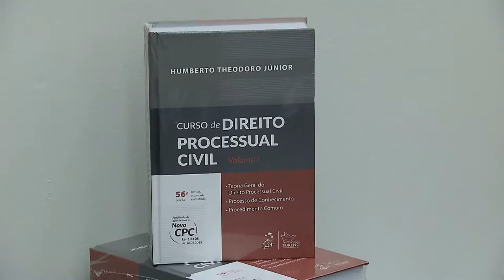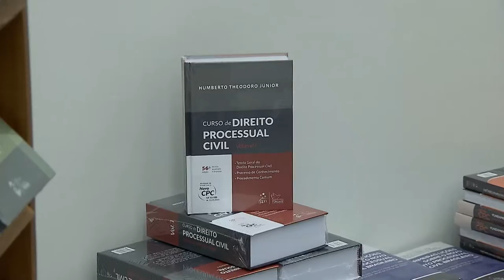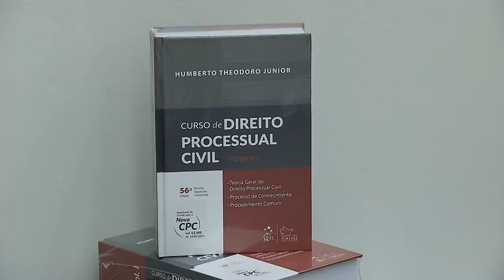Vem Comigo - Livro Humberto Theodoro Júnior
Espaço Cultural do STJ sediou o lançamento da 56ª edição do curso de direito processual civil do jurista Humberto Theodoro Júnior.

Vem Comigo!